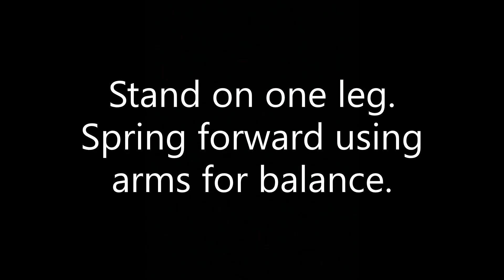Flamingo Hop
Sligo GAA Athletic Development: Flamingo Jump Demonstration and Coaching Cues